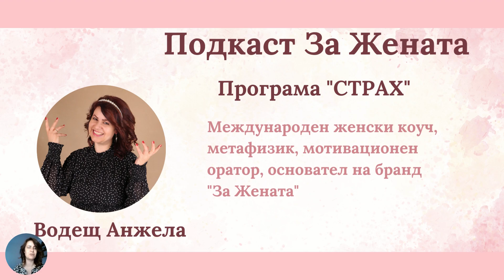ПОДКАСТ ЗА ЖЕНАТА - ПРОГРАМА "СТРАХ"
Анжела помага на жената да отключи и управлява ефективно своята енергия и съзнание, превръщайки ограничаващите я убеждения в инструмент за постигане на желаната цел.
Повече от 15 години провежда обучения в България, Италия, Русия, Сърбия, Румъния, Гърция, Австрия, които мотивират и днес хиляди сред вас да следват мечтите си и да ценят своето време.
В нейните събития ще се докоснете до метафизичен коучинг, квантова психология, биологично декодиране - Програмиране на ДНК и древни практики от Египет и Индия за трансперсонална трансформация и просперитет.
Водена от своето вдъхновение и професионален опит, изграджда иновативен бранд „ЗА ЖЕНАТА”, който включва Фестивал „За Жената”,  Международен фестивал за Древни танци OFBS Австрия/България, обучителни курсове и маратони за личностно развитие, Академия за метафизичен коучинг, лайф стрийм предаване „За Жената с Анжела” и гостуващи преподаватели в лицето на успешни български дами от цял свят.